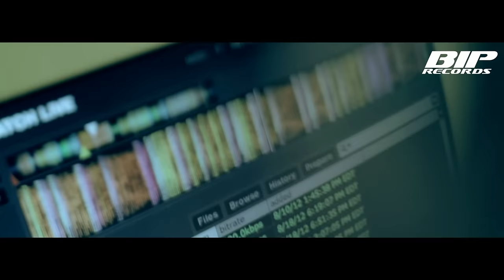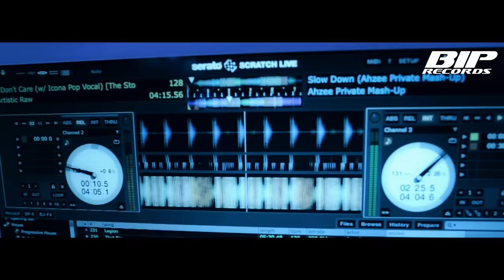Ahzee - Born Again (Official Music Video) (HQ) (HD)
Ahzee -- Born Again (OUT NOW)
Buy the #1 hitsingle @ following stores: